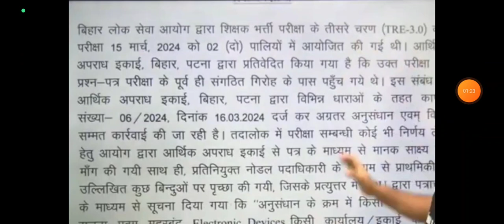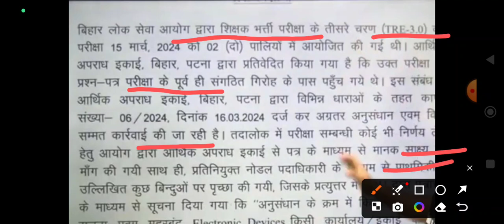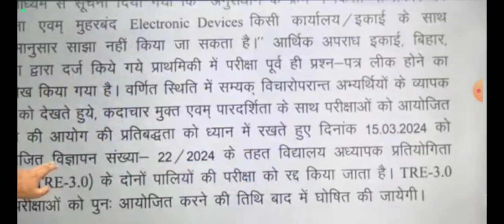bpsc tre 3.0 पेपर हुआ रदद् | bpsc paper cancel | bihar paper | Toppers Academy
bpsc tre 3.0 paper Cancelled | bpsc paper | bihar paper | bihar bpsc tre 3.0 | Toppers Academy